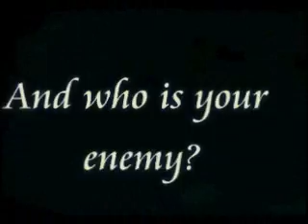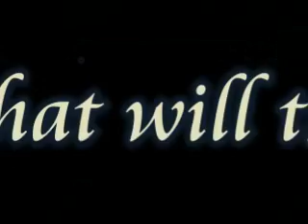Harry Potter and Deathly Hallows - trailer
This is my video about HP7. The women is Florence from the 4th book. She and Snape are in love and they're kissing on this video.